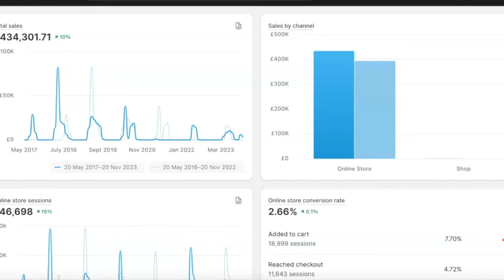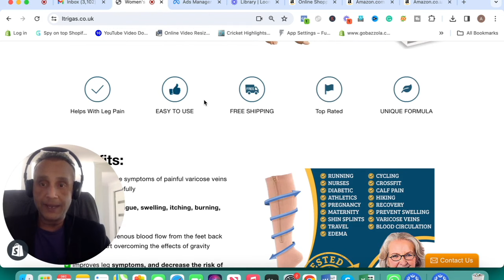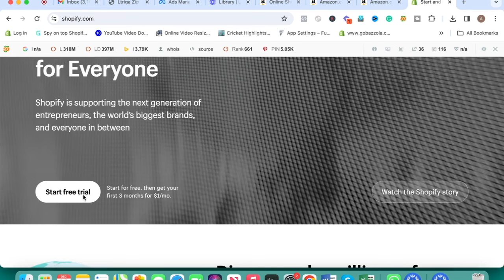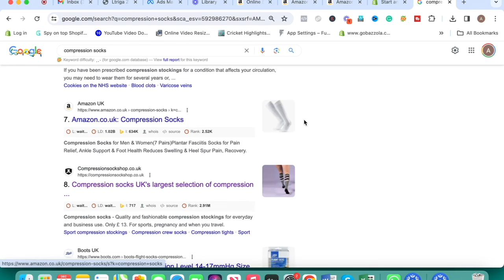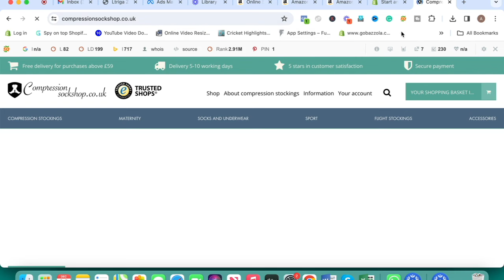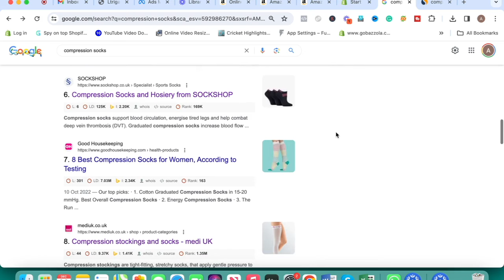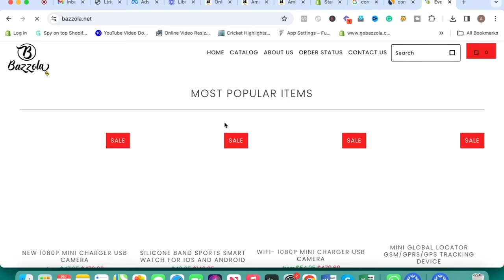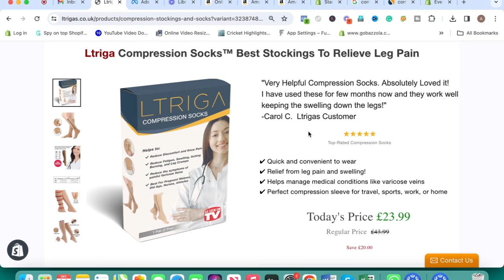Live Proof I How to Earn from E-commerce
In this video, I will explain how to earn from e-commerce. There are a few ways to sell: one is through Google ads and social media ads, and the other is SEO. I will explain what both mean.

My name is Ashish, and I am an online entrepreneur and business coach with over 10 years of experience. During this time, I have created several successful businesses, and now my passion is to help others achieve the same level of success in the vast world of online business. I provide the necessary tools and training to aspiring entrepreneurs to become successful in the online world. In this video, I will show you how to make money and passive income online with just a computer or smartphone and internet access.